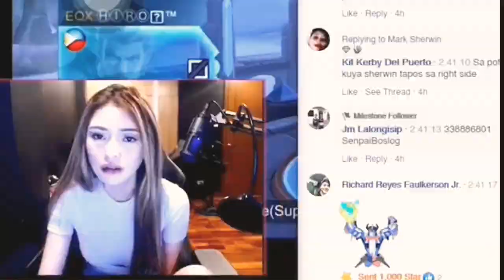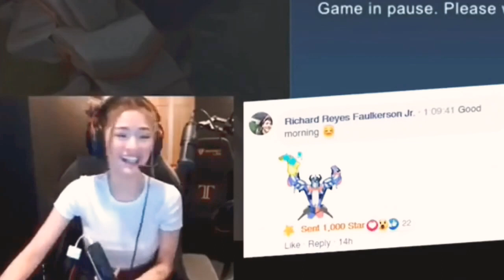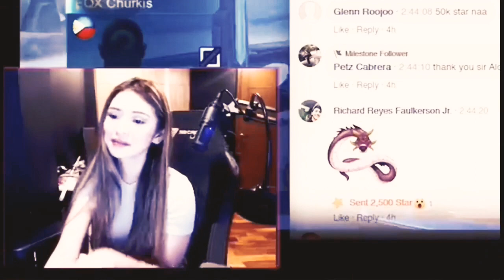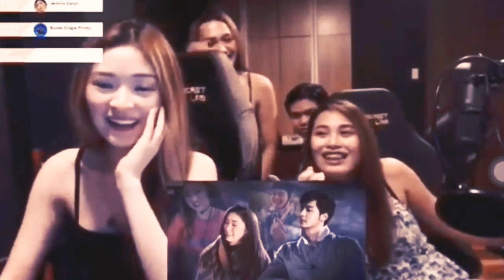CONFIRMED SILA NA! | ALDEN RICHARDS AT GAMER NA SI BIANCA YAO